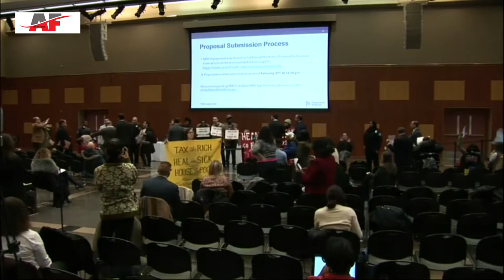Episode Twenty One - Scenes from the Medicaid Redesign Team Public Hearing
Gov. Andrew Cuomo says the legislature needs to cut $2.5 billion from the Medicaid budget because there isn't enough money. To do this he appointed a Medicaid Redesign Team to look for inefficiencies and places to cut. It's actually the second team created to do this, the first was in 2011, so it goes by the awkward handle "MRT2." Last week, the team held a hearing requesting public comment and gave the public less than 24-hours notice. That meant many disabled people who have to call Access-a-Ride more than 24 hours in advance couldn't be there. This was probably intentional as you can see above because Medicaid cuts harm people and provoke protests. The protests would have been larger and probably uglier if more people had come. Ability Fierce was there and this week's episode gives you a sense of the what went down and the urgency of the issue.